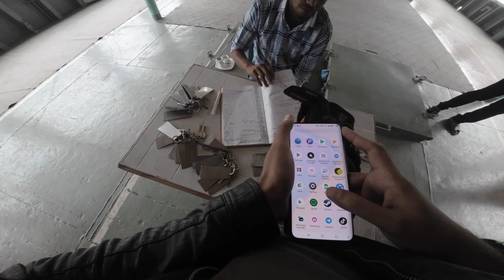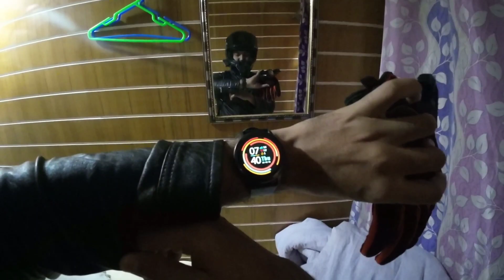Barguna to Dhaka by launch (Rajar Hat B) with KTM RC || Shuvon's Insight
Title: Solo Adventure: Riding My KTM RC from Barguna to Dhaka on a Launch ( Rajar hat B) | Shuvon's Insight

Embark on a journey full of thrill and excitement as I make my way from Barguna to Dhaka, with my trusty KTM RC by my side. This solo trip showcases the breathtaking views along the way and gives you a glimpse of the unique experience of traveling on a launch in Bangladesh. So, sit back and enjoy the ride as I take you on this memorable journey.